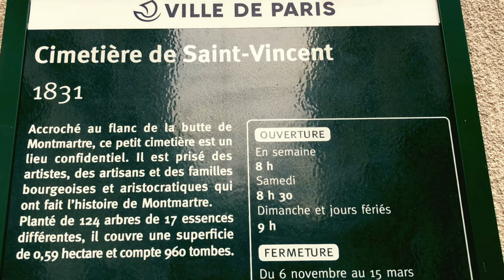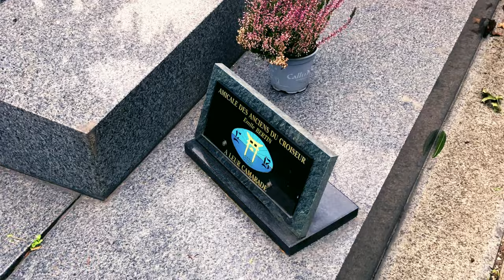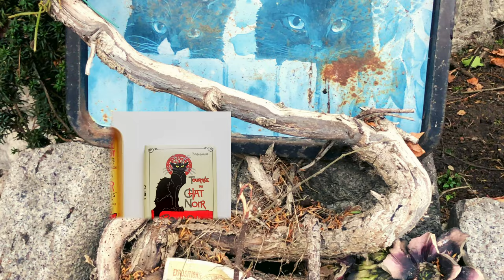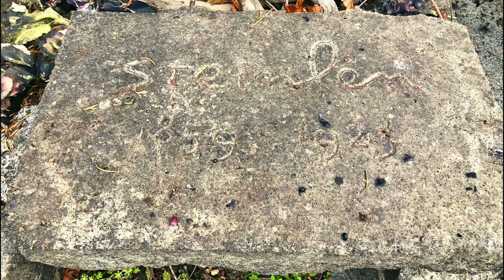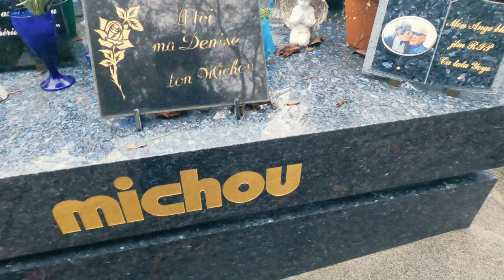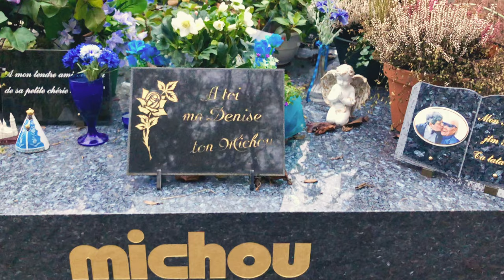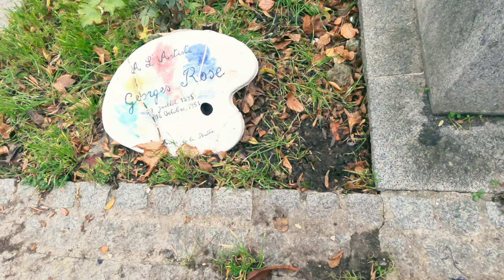【Paris Vlog Uran】パリ, サン・ヴァンサン墓地, ユトリロ, ミシュー, モンマルトル, Cimetière de Saint-Vincent, Paris, France.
パリの日常シリーズXVIは、モンマルトルにある『サン・ヴァンサン墓地』のご紹介です。
私はモンマルトルに暮らして約15年（パリ滞在は24年）ですが、この墓地は初めて行きましたので記念すべき回（笑）。この坂の斜面にある墓地には、モンマルトルに縁のある芸術家のお墓があり、画家ではモンマルトルを描いた事で有名なユトリロ、黒猫の絵で有名なスタンランなど。また映画監督として有名なマルセル・カルネ、長年モンマルトルでキャバレー・シェ・ミシュー(Chez Michou)を経営してきたMichou ミシューが最近加わり、彩り豊かなラインナップ（笑）となっています。
ミシューについては実際にショーもみた事がなくその人生についても今回初めて色々と知りました。日本のキャバレーとは違い、エンターテイメントショーを観ながら食事をする場所で、シェ・ミシューでは全員、男性が女装をして演ずるショーで、60年以上も前からこのようなショーがされていた事が驚きであり、先駆的で、それだけでも尊敬に値する（笑）と思います。
墓地といっても発想が面白いお墓が多く、個性を尊重するフランスならではの場所、植物も多く心和む場所となっています。

■サン・ヴァンサン墓地についての情報は↓
Cimetière de Saint-Vincent↓

■プリントアウトできる地図はこちら↓
Map ↓

■週１回、日曜日アップの予定にしています。

撮影日時：2020年12月10日
撮影場所：サン・ヴァンサン墓地, モンマルトル, パリ18区
 撮影・編集・管理 : ウラン・ステュディオ©️Uran Studio

Date de tournage : 10/12/2020
Lieu de tournage : Cimetière de Saint-Vincent,
6, rue Lucien-Gaulard  75018 Paris75018 Paris, France.
Prise de vue, Montage, Gestion : ©️Uran Studio

使用楽曲
Oh My-Patrick Patrikios / Work Around/ English Country Garden-Aaron Kenny / たまには散歩でも / Pastorale-Joel Cummins / Prelude No.2-Chris Zabriskie / Moonlight / セーヌ川 / Nuit de Paris / Before I Go-RKVC /

【自己紹介】
フランス・パリ在25年の美術家・ウランによるVlogが主になります。活動拠点はパリと日本。パリと日本を1年に半年づつ生活してきました。パリにいる時は日本の良さを感じ、日本にいる時はパリの良さを感じます。両方知っていると見えてくるものがあり、それもずっと同じ場所に居続けないことで見えてくる良さです。
芸術全般・猫・旅・映画・グルメ・PC(Apple製品全般)等の専門家、好奇心旺盛なウランが専門分野の美術を中心にパリや日本での日常の中にある発見やためになる情報をVlog形式で載せていきます。

 内容の種類別にアカウントが分かれています
Uran Instagram :